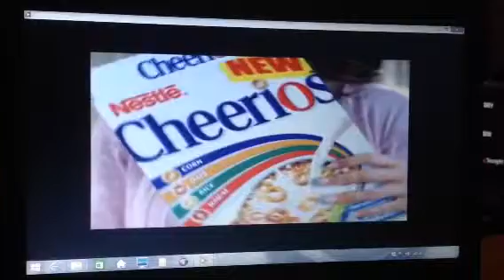Cheerios 2005 Ad